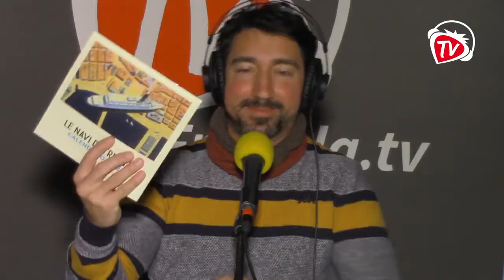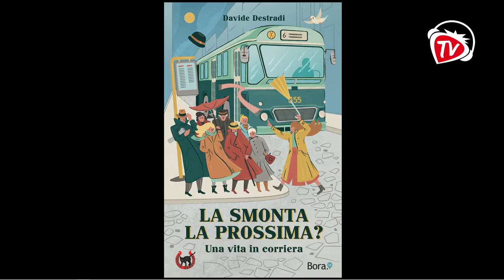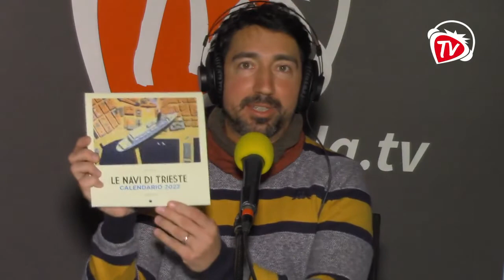Sold Out! - 10 dicembre 2021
Con Alan Viezzoli e Giuliano Caputi nuova puntata di Sold Out! In studio con Marcela Serli, regista di "Senza un soldo", spettacolo teatrale al Teatro Miela Bonawentura il 14 e 15 dicembre. A seguire in collegamento con Davide Calabrese, autore di "I diari de Siora Jole", e in studio con Diego Manna, editore di White Cocal Press
Conduzione a cura di: Giuliano Caputi, Alan Viezzoli